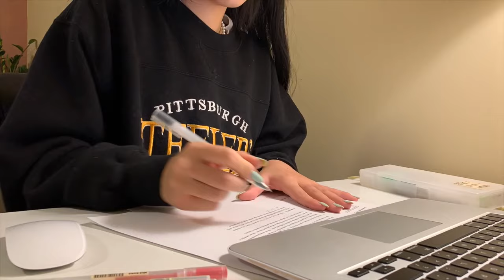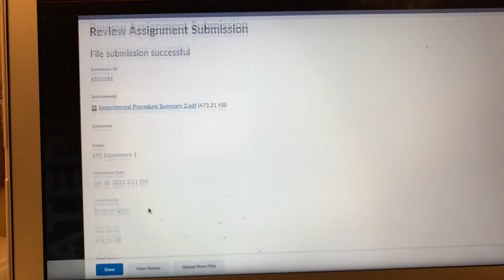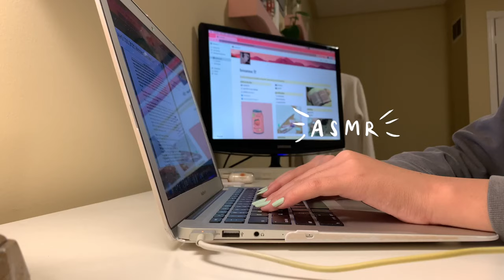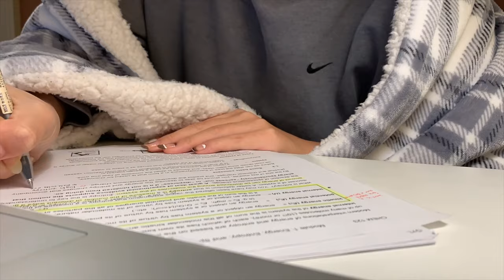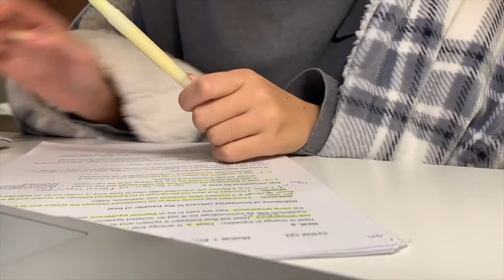STUDY VLOG | a *productive* week of online school as a university student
Hello Friends!

This week's video is just a study vlog and a typical week in my life: online school, lots of studying, food, and study snacks. I hope you're all having a great start to your semester && are staying productive! I hope this video gives you the motivation to start studying; please LIKE and COMMENT what you thought about this style of video: more or less talking, shorter or longer videos? Stay safe & wear your masks 💓

LINKS & CODES:
✩ Kiss The Rainbow: use code BREANNA